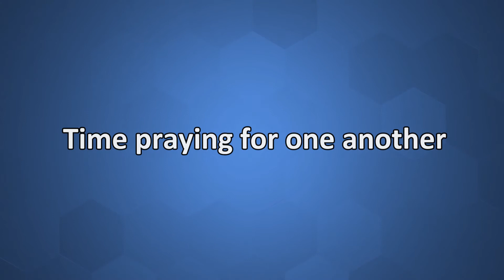Keith Weaver sharing at EMM chapel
Keith Weaver shared his life experience and plans for retirement at EMM Chapel.
Introduced by EMM president Marvin Lorenzana.
September 2022.